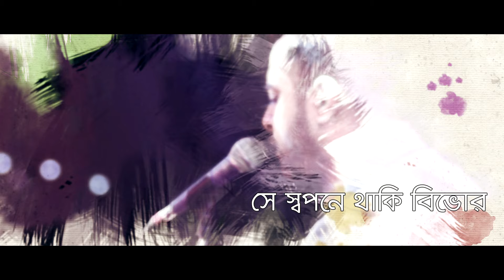Ruposhi | Hridoy Khan || New Bangla Song 2017 | Lyrical Video | ☢ Official ☢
Singer : Hridoy Khan
Album : Chowa
Lyric : Shafiq Tuhin
Tune : Hridoy Khan
Label : G Series